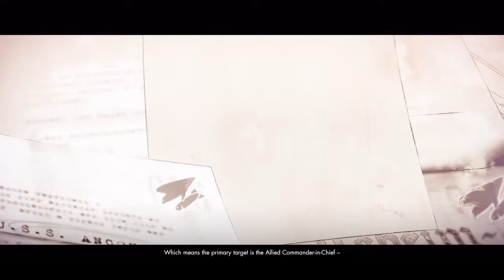sniper elite 4*